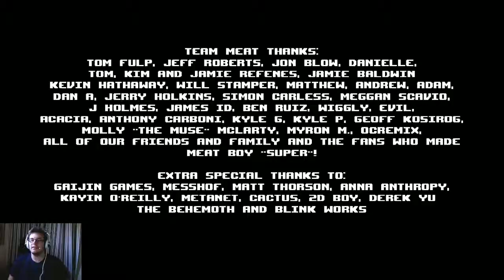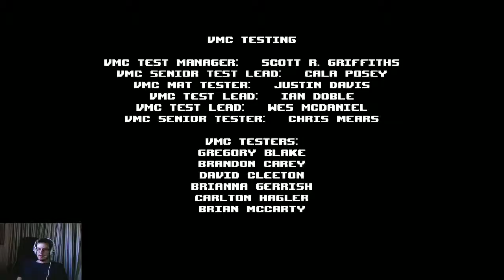Super Meat Boy! Chapter 6: The End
Completed the End